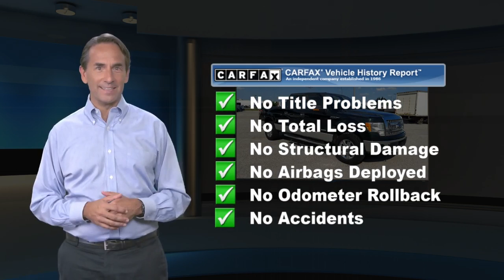Used 2014 Ford F-150 XLT, Red Lion, PA F35583A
Apple Ford of Red Lion2014 Ford F-150 XLT 86750 miles. 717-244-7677Apple Ford of Red Lion has quality pre-owned vehicles. This vehicle won't be on the lot long! This is an exceptional vehicle at an affordable price!Our team is professional, and we offer a no-pressure environment. We'd be happy to answer any questions that you may have. Come on in and take a test drive! Apple Ford of Red Lion 3250 Cape Horn Road Red Lion PA 17356

[RLVID:5212:57a08588903d797f:8cf6b4e3f044ab0e:1]